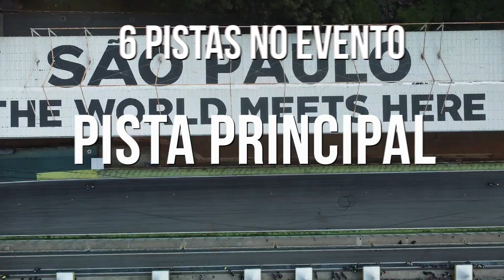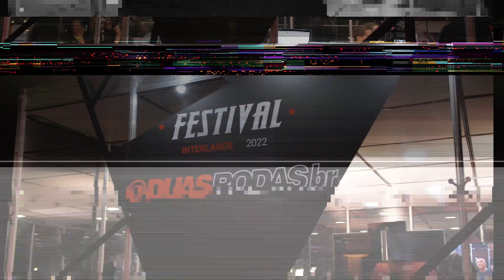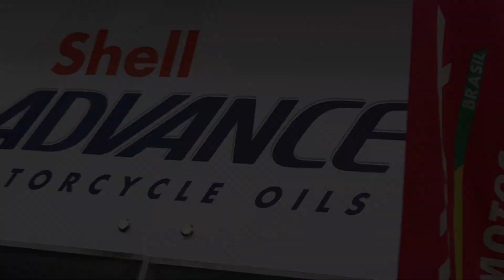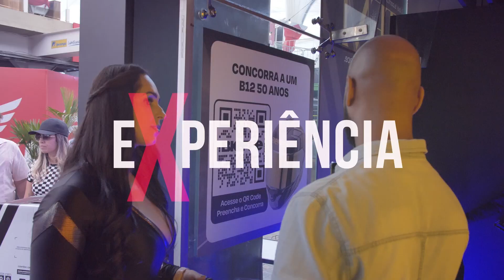FESTIVAL INTERLAGOS 2022 - VÍDEO CASE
Já deu pra perceber que o Festival Interlagos 2022 foi GIGANTE, né? Mas para entender a magnitude desse evento, se liga nesse resumão.

Batemos recorde em teste-rides realizados, número de pistas no evento, pilotos inscritos para a etapa do Campeonato Brasileiro de Motocross realizada no Festival e MUITO MAIS.

Nos consagramos como o maior evento de experiências do setor e estamos só começando! 2023 é logo ali e será ainda maior.

Nos vemos em Interlagos!